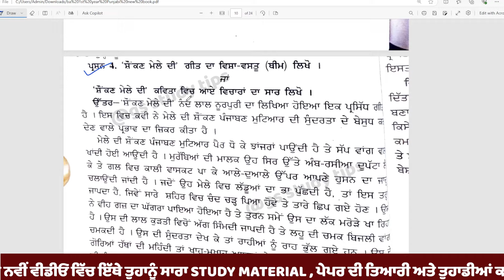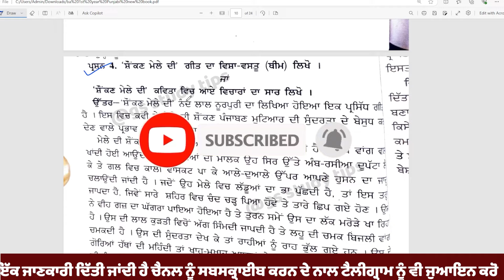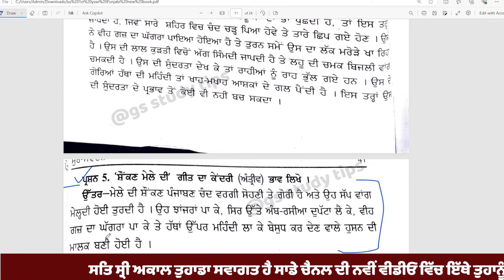ਸ਼ੌਂਕਣ ਮੇਲੇ ਦੀ - ਨੰਦ ਲਾਲ ਨੂਰਪੁਰੀ ,Ba 1st Sem Punjabi poem -10,BA 1st sem Punjabi poem puchd Ba 1st